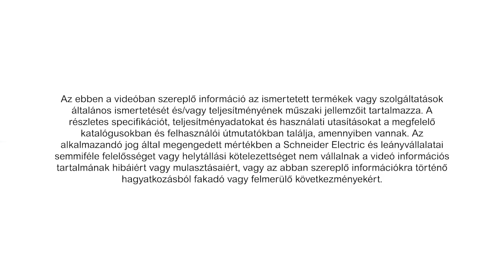Fedezze fel az Asfora USB gyorstöltőjét | Schneider Electric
Ebben a videóban megismerheti a Schneider Electric Asfora családjának USB gyorstöltőit.